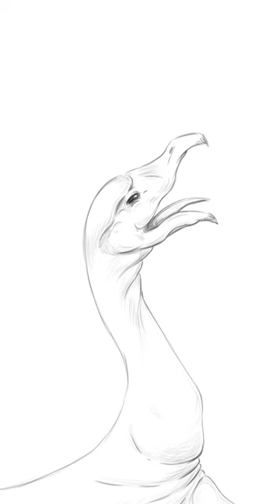The Great Bustard - Oh My!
New national bird. Lookin' good bustard!

*~~Art is a Journey. Enjoy the Ride!~~*